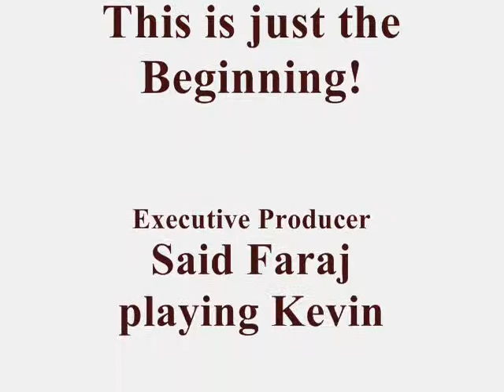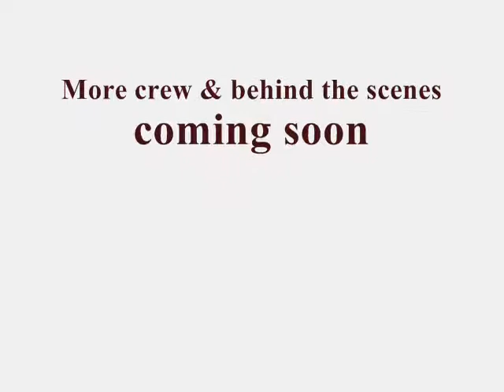preproduction promo.wmv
Production meeting for "The Get Back"!!!